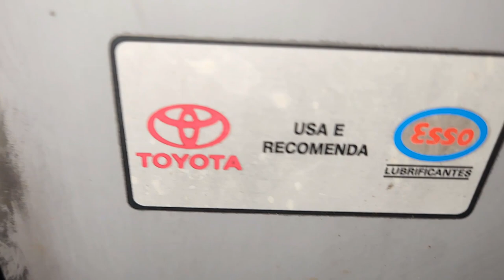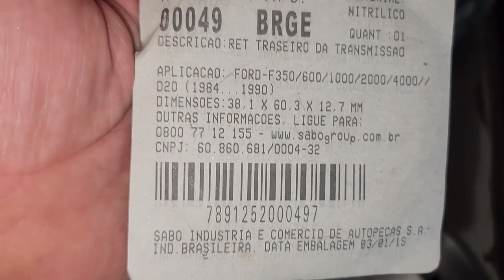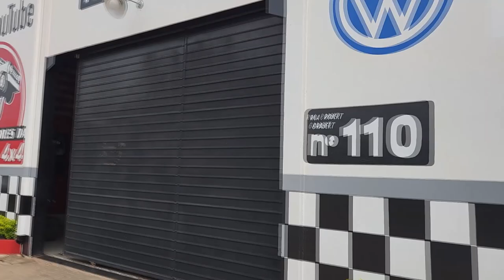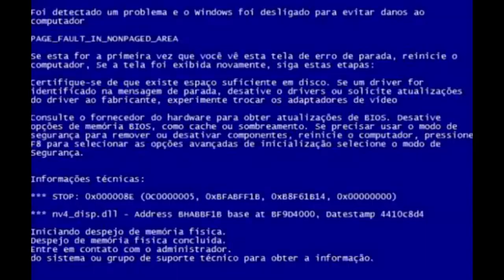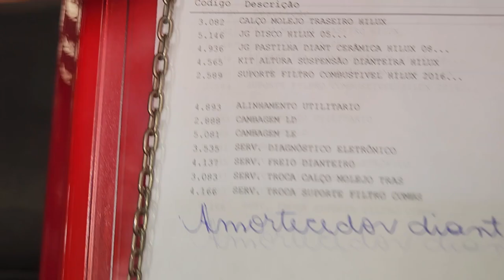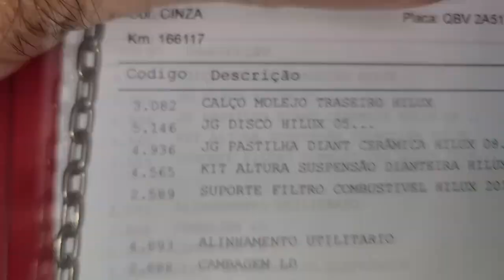EP. 919//Mecânico POR UM DIA: Pajero V6 AQUECENDO! S10 MWM Suspensão! MOB Dentada! SW4 Freio Corolla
Serviços e Revisões para todos os Gostos!!
Pajero Dakar V6!
S10 MWM!
Corolla Brasieliro!
Mob!
SW4...
e Mais!!

"embreagem s10"
"melhor mecânica"
"mecânica chevrolet"
"melhor marca óleo s10 5w30"
"como balancear"
"review s10"
"sw4 s10"
"militec funciona"
"serviços toyota"
"oficina toyota"
"o que é hilux garbosa"
"mecânica toyota"
"manutenção toyota"
"restauração hilux"
"hilux antiga"
"diesel 4x4"
"como montar motor diesel"
"diesel 4x4"
"embreagem s10"
"melhor mecânica"